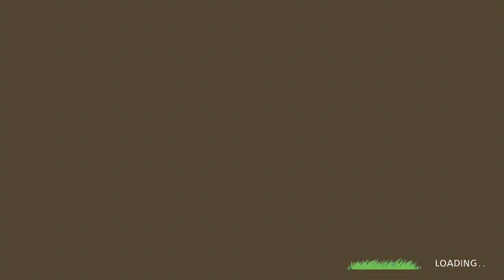Story of Seasons: Pioneers of Olive Town - WALKTHROUGH - PLAYTHROUGH - LET'S PLAY - GAMEPLAY Part 1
Story of Seasons: Pioneers of Olive Town - WALKTHROUGH - PLAYTHROUGH - LET'S PLAY - GAMEPLAY Part 1 - After the quick opening intro, we find ourselves in Olive Town! It's time for another great farming adventure!